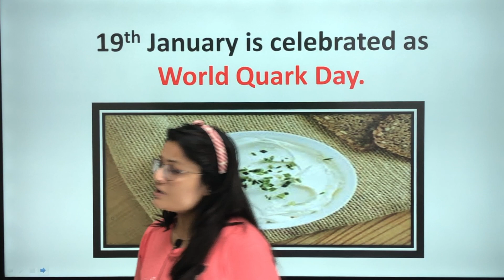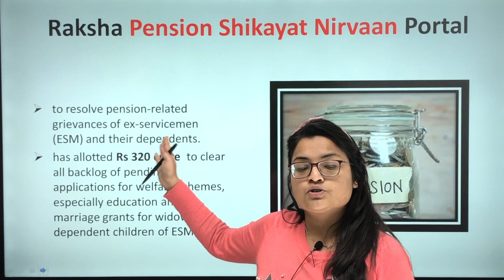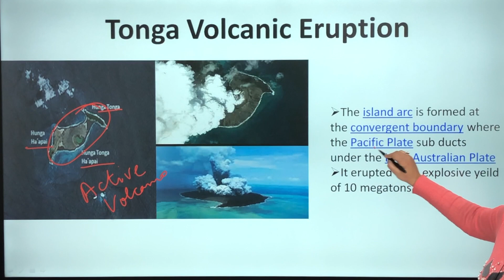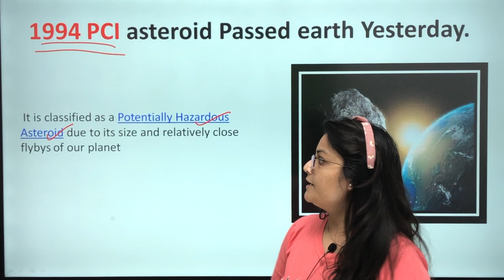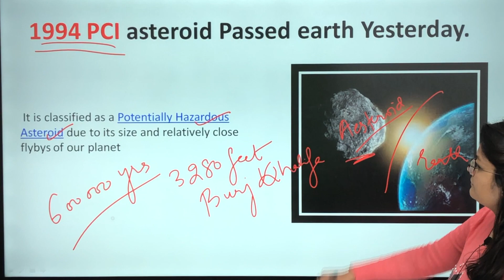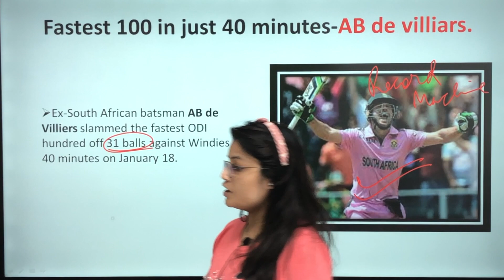Daily Current Affairs 19 January 2022 | Important Updates | Govt. Exams | PanaceaTutor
Hello Aspirants,
"Do it with Us" edition of Current Affairs
This video contains Daily Current Affairs which are significant for various competitive exams. UPSC/SSC/BANKING/other Government Exams

Video contains following current affairs:
World Quark Day
Pension Shikayat Nirvan portal
Tonga Volcano
1994 PC1 asteroid
AB de Villiars historic record
Vaccination Postal stamp
Weekly Strategy for UPSC :-

Punjab GK :-

English :-

Polity :-

Quantitative Techniques :-